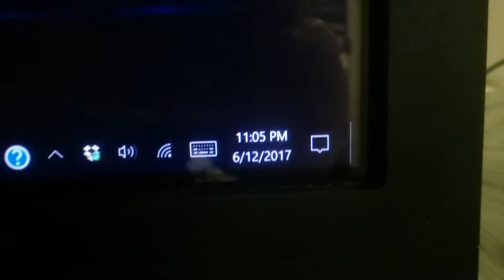Beauty and the Beast--Day 7 One Week Down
Only several dozen more weeks to go.  Also, this is the 3 month anniversary of my precious cat Angel's passing.  I believe I mentioned she died less than a week before the first time I saw this movie on opening night.  I'd like to think I'm doing this for her in a way.  RIP Angel